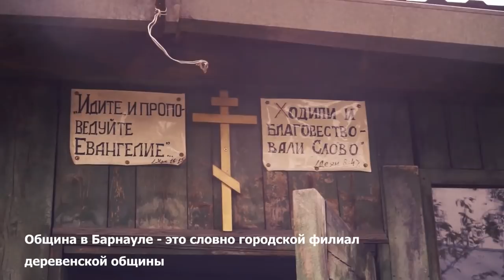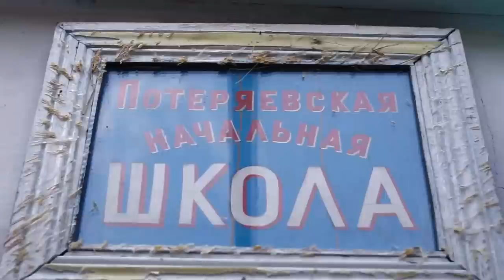ИНТЕРВЬЮ: Игнатий Лапкин. Путь праведности.